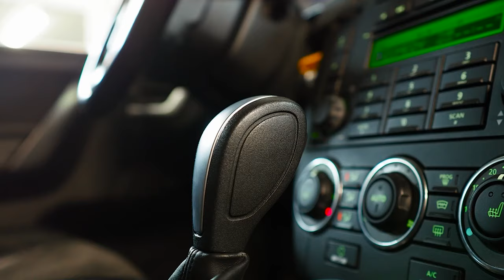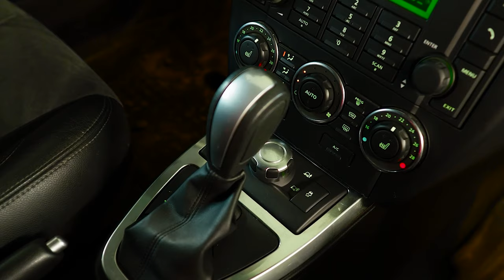Land Rover Freelander 2 | Почему к нему имеет смысл присмотреться.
Друзья, всем привет! Когда речь заходит об автомобилях класса паркетников, как правило на ум приходят несколько самых распространенных японских или корейских моделей, и мало кто рассматривает автомобили американских или европейских брэндов. В этом обзоре, на примере попавшего в наши руки Ленд Ровер Фрилендер 2-го поколения мы расскажем о том, что представляет собой подобный автомобиль, а Вы сможете сделать выводы о том, имеет ли смысл покупать такую машину по цене японского или корейского конкурента. Если от паркетника Вам нужно больше, чем просто клиренс и доставка из пункта А в пункт Б - ознакомьтесь с этим видео.

★ Продажа Авто
★ Покупка Авто